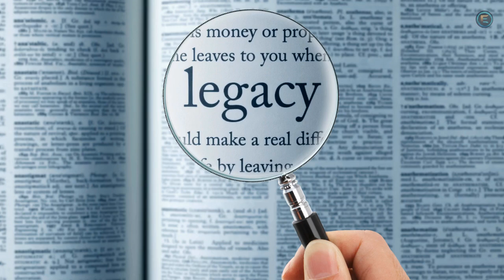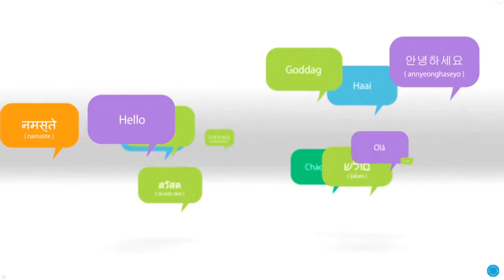Step into Luxury: The Journey of a Customer Experience Specialist at Ferragamo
In this video, we share an inspiring look at the luxury career of a Customer Experience Specialist at Ferragamo, one of the most iconic fashion houses in the world. Discover the history behind the brand’s famous inventions like the cork-wedged heel and Stiletto, designed for Marilyn Monroe. We’ll also explore exclusive industry events such as Milan Fashion Week and opportunities with luxury brands like Gucci and Prada.